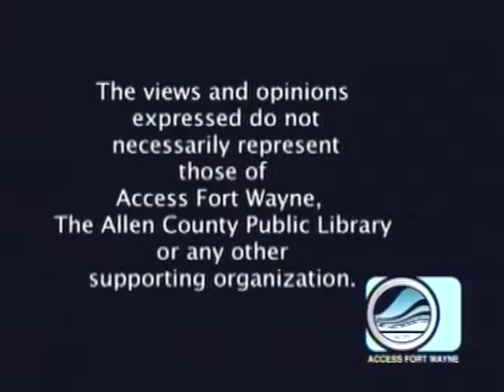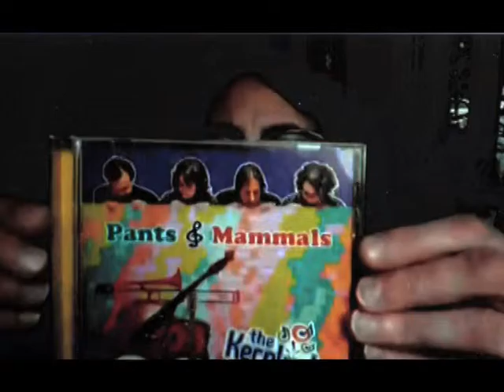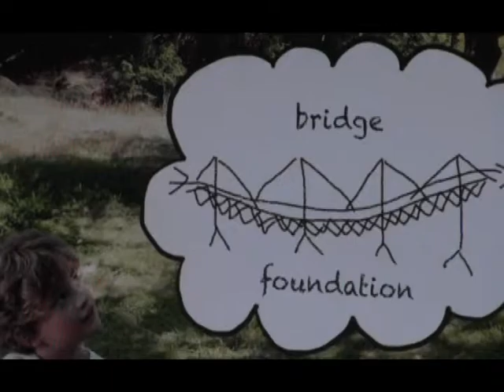Patty's Page - The Kerplunks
Patty talks via Skype with Dinah D. of the British Columbia-based children's entertainment group The Kerplunks. Taped December 14, 2016 for Access Fort Wayne.